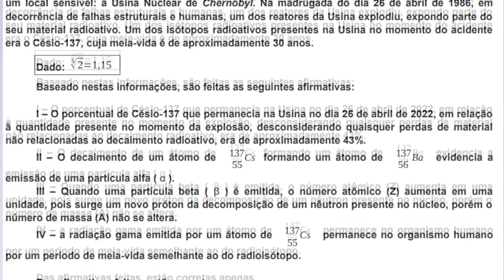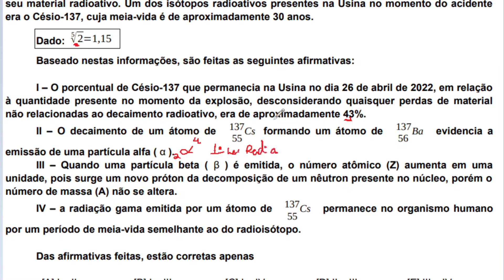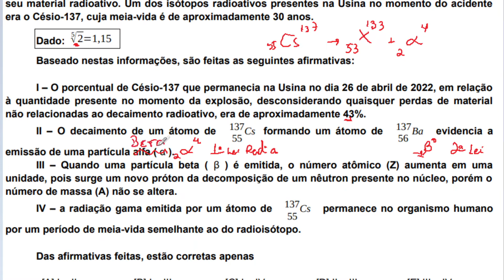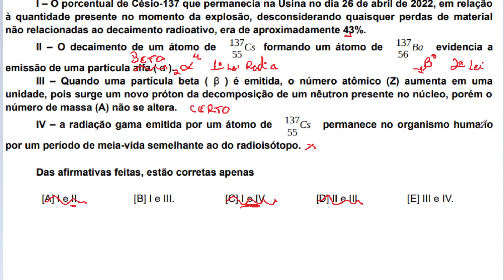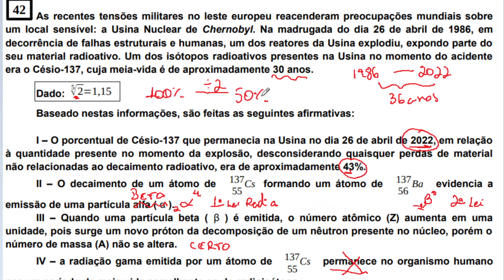[EsPCEx 2022/Q42] As recentes tensões militares no leste europeu reacenderam preocupações mundiais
As recentes tensões militares no leste europeu reacenderam preocupações mundiais sobre um local sensível: a Usina Nuclear de Chernobyl. Na madrugada do dia 26 de abril de 1986, em decorrência de falhas estruturais e humanas, um dos reatores da Usina explodiu, expondo parte do seu material radioativo. Um dos isótopos radioativos presentes na Usina no momento do acidente era o Césio-137, cuja meia-vida é de aproximadamente 30 anos. Baseado nestas informações, são feitas as seguintes afirmativas: I – O porcentual de Césio-137 que permanecia na Usina no dia 26 de abril de 2022, em relação à quantidade presente no momento da explosão, desconsiderando quaisquer perdas de material não relacionadas ao decaimento radioativo, era de aproximadamente 43%. II – O decaimento de um átomo de 55Cs137 formando um átomo de 56Ba137 evidencia a emissão de uma partícula alfa (α). III – Quando uma partícula beta (β) é emitida, o número atômico (Z) aumenta em uma unidade, pois surge um novo próton da decomposição de um nêutron presente no núcleo, porém o número de massa (A) não se altera. IV – a radiação gama emitida por um átomo de 55Cs137 permanece no organismo humano por um período de meia-vida semelhante ao do radioisótopo. Das afirmativas feitas, estão corretas apenas